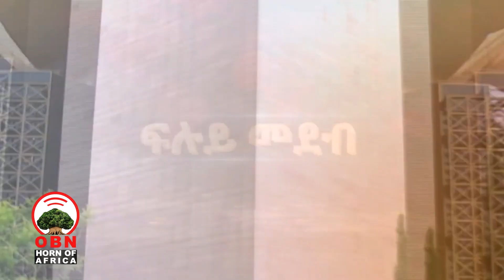ደሃይ ትግራይ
ደሃይ ትግራይ ፃንሒት ምስ ዶክተር ኣብርሃም በላይ

ወቅታዊ፣ትኩስ እና የተሟሉ መረጃዎችን ለማግኘት፡-
ዩትዩብ፦Youtube.com/OBNoromiyaa?sub_confirmation=1
በመወዳጀት ይከታተሉን፡፡
ዘወትር፦ ከእኛ ጋር ስላሉ እናመሰግናለን